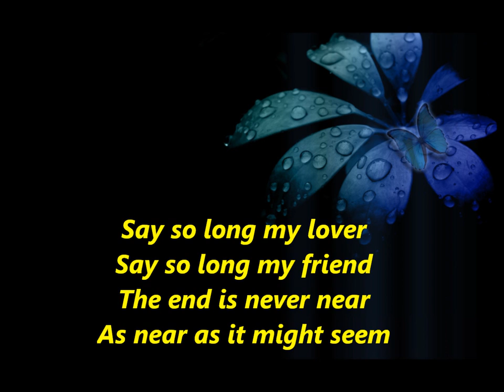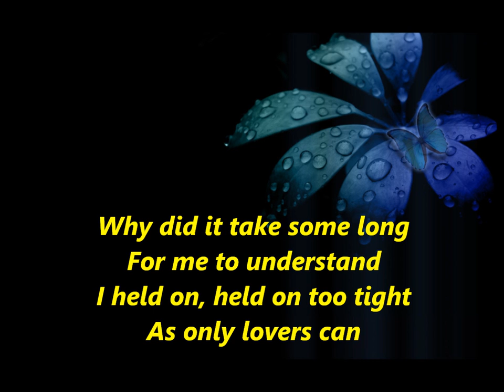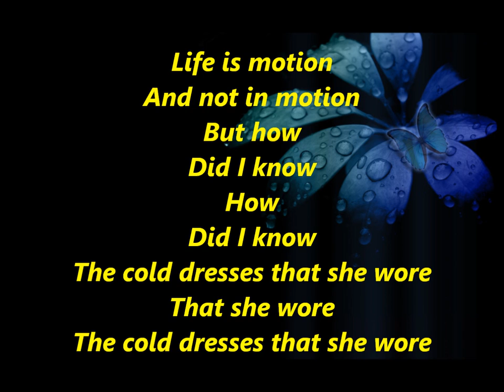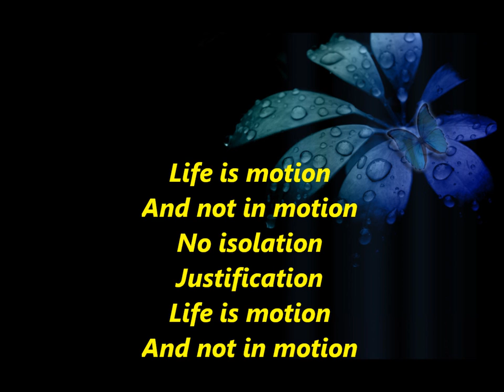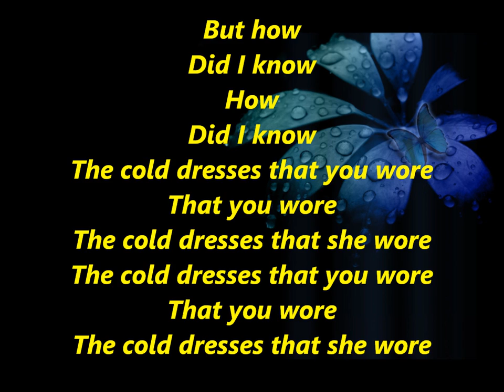Al Corley - Cold Dresses [Lyrics]